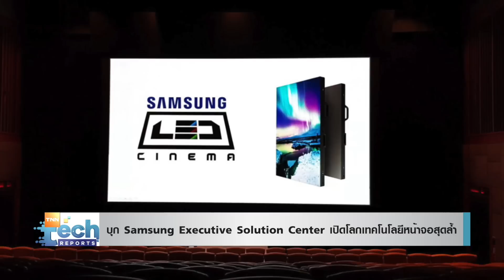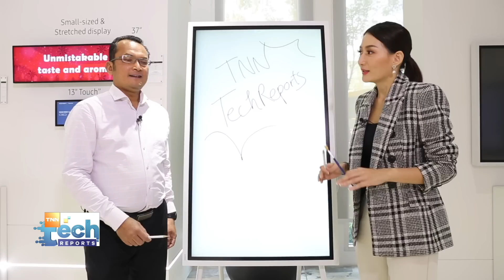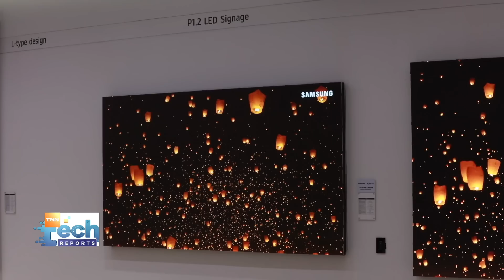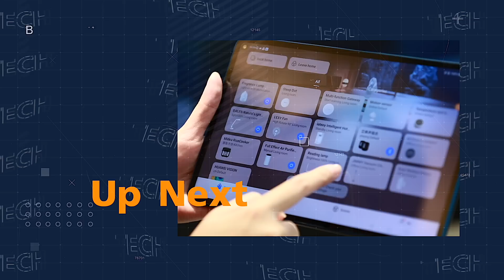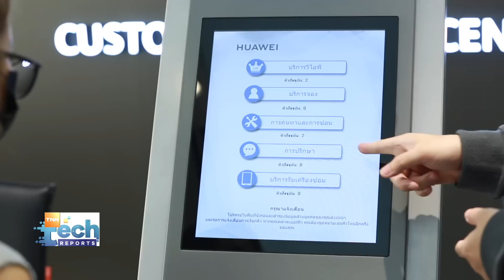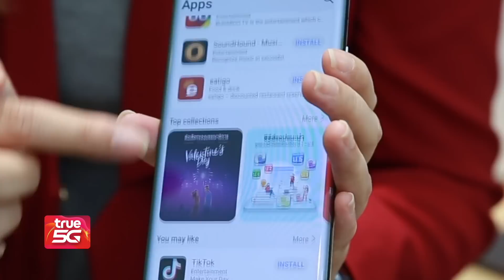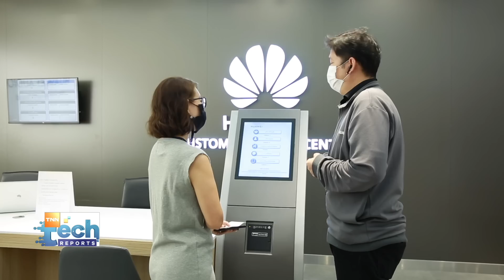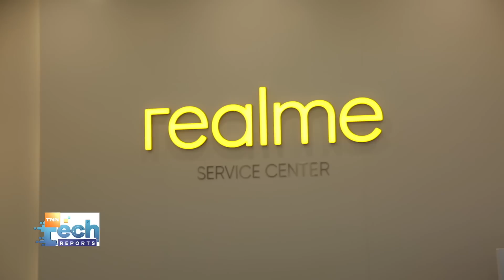LIVE: TNN Tech Reports Weekly 17 เมษายน 2564 เวลา 09.30-10:00 น.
ชวนอัปเดตเทคโนโลยีสุดล้ำจาก 3 แบรนด์เทคฯ ดังในไทย ทั้ง เทคโนโลยีหน้าจอSamsung  และเทคโนโลยีจากมือถือและ IOT จาก Huawei และ real me ทั้งหมดนี้ ติดตามได้ใน TNN TECH REPORTS WEEKLY

-บุก Samsung Executive Solution Center เปิดโลกเทคโนโลยีหน้าจอสุดล้ำ
-บุกอาณาจักรเทคโนโลยีสุดล้ำที่ HUAWEI HIGH-END EXPERIENCE STORE
-จับตาแบรนด์เทคฯ น้องใหม่ realme ครบเครื่องเรื่องความล้ำ